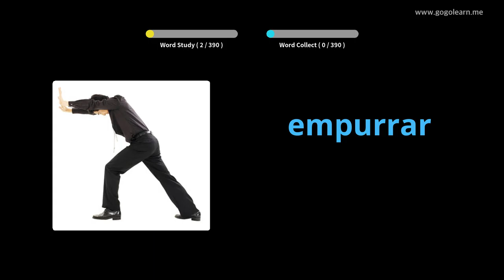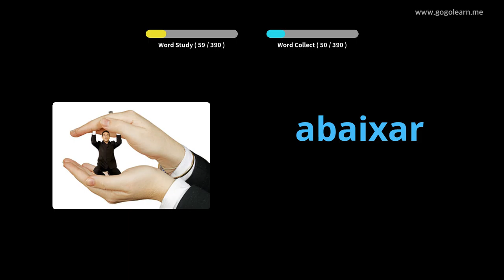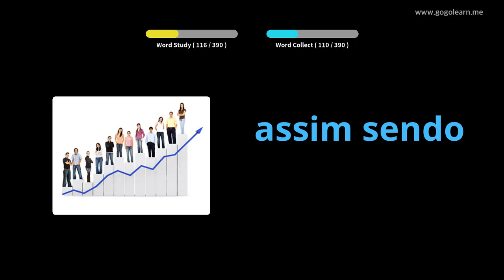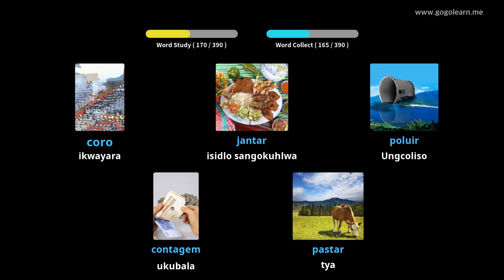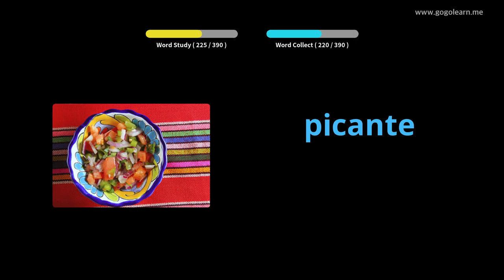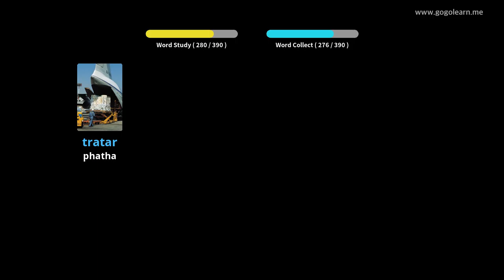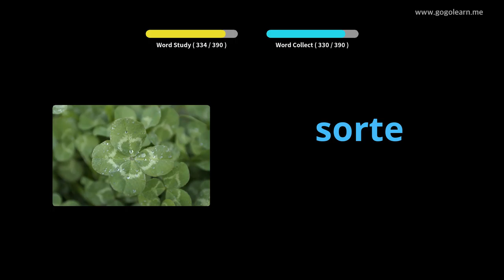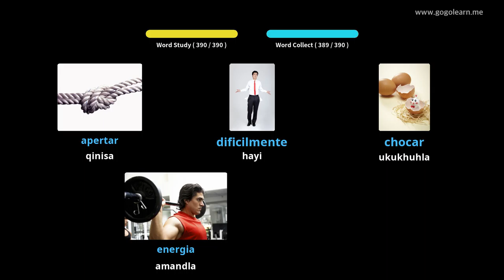Isigama sePortugal Vocabulary Sekondari 2 | Golearn